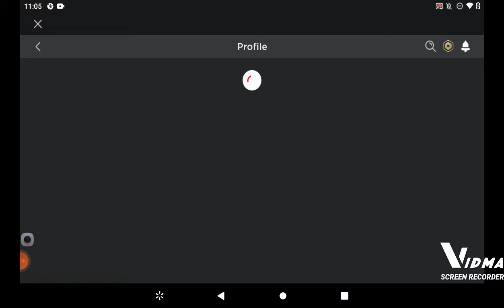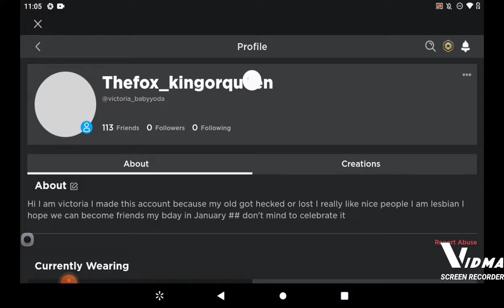Brookhaven rp with fox queen